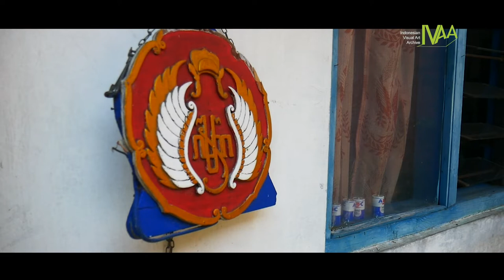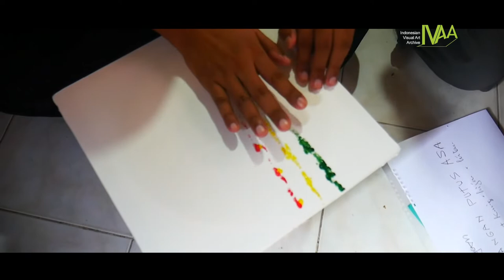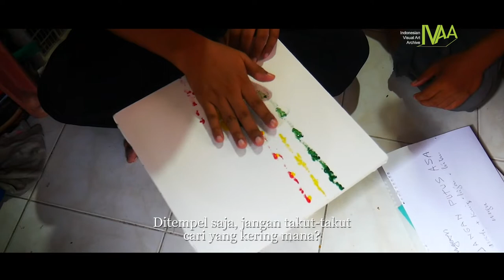SENI RABA MENGGAMBAR SUARA - Oleh Nanang (Muhammad Haryanto)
Nama panggilan saya Nanang. Saya terlahir tuna netra. Saya mengenali lingkungan dengan mendengar, membaui, mencecap, dan meraba. Pekerjaan utama saya jasa pijat, sesekali menyeting program Android untuk tuna netra, jual beli online. Pernah menabuh drum di RRI. Baru kali ini belajar seni rupa.

Mengapa Seni Rupa?...

PAMERAN SENI RABA MENGGAMBAR SUARA
Oleh Nanang (Muhammad Haryanto)
Dikuratori oleh M. Dwi Marianto

Kolaborator :
Ki Samidjan
Bu Kawit
Bodhi IA
Kus Sri Antoro